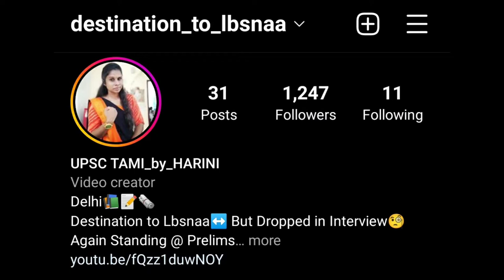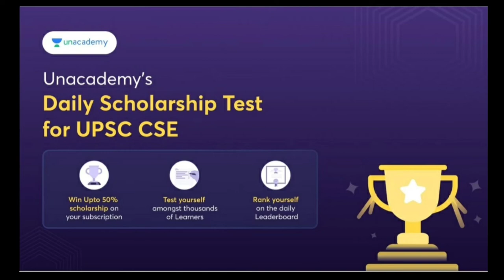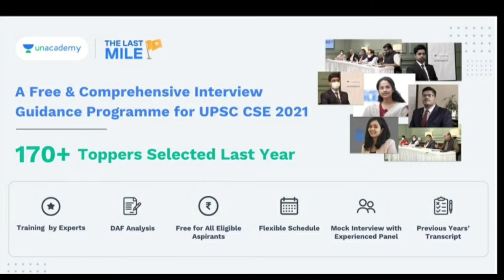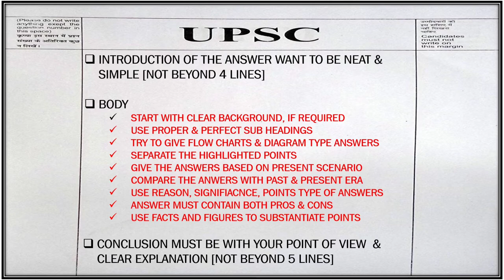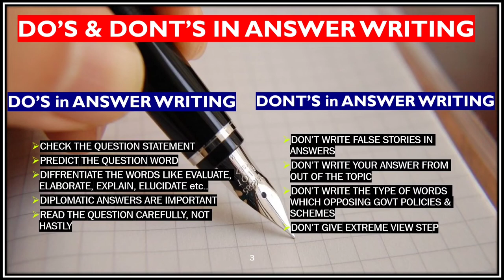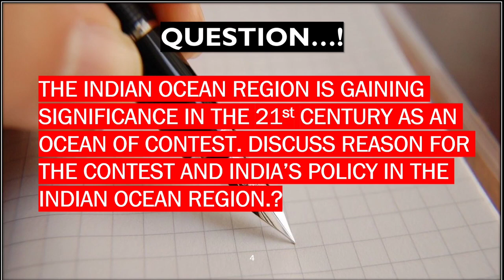இவ்வளவு இருக்கா😨UPSC MAINS ANSWER WRITING METHODOLOGY📋✍️| DO'S & DONT'S IN ANSWER WRITING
*Unacademy Combat is finally here!

*Upcoming Batch for UPSC preparation starts on April 13, Register here*